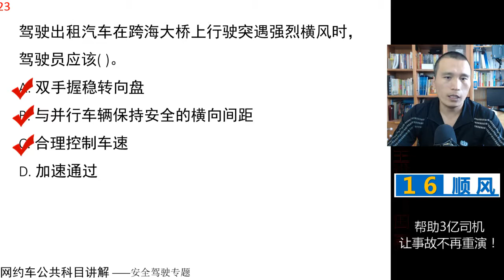田勇说网约车：公共科目题库讲解第23题 视频讲解 网约车